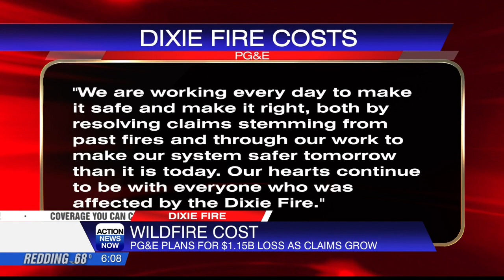PG&E told shareholders this week it expects to pay over a billion for the Dixie Fire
Some Camp Fire survivors have mixed emotions especially with the anniversary of the 2018 Camp Fire just six days away.